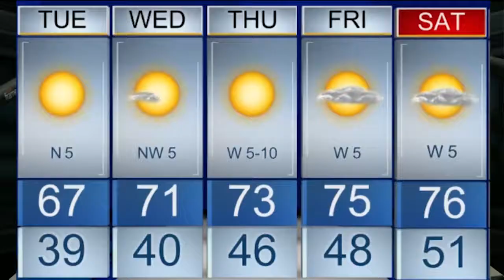Growl Wednesday 120121